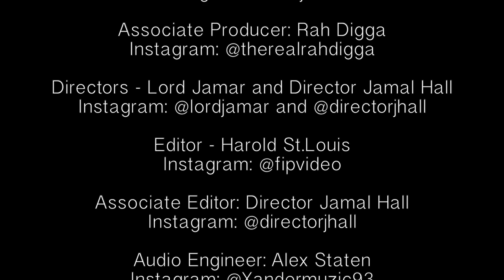The 1% Preach Capitalism To The Masses But Practice Socialism Amongst Themselves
With the mid-term elections fast approaching, was the recent spate of parcel bombs sent to media outlets and political figures a conveniently timed "false flag"?

While the panel ponders over what's real and what isn't, Lord Jamar also questions if the billion dollar lottery was also another distraction event designed to get the mind of the masses focused on something else?

0:00 - 0:38 Intro + Todays mathematics

0:39 Parcel bombs delivered to media outlets and political figures
4:45 Why mid-term elections are referred to as "silly season"
7:27 Are the parcel bombs related to the upcoming mid-term elections?
9:18 Or is this all a false-flag operation?
13:26 Mega-millions lottery - Is it a scam?
17:19 What is the lottery money being spent on?
19:11 Origins of lottery
20:04 Does the lottery really give money away?
21:39 The elite practise socialism amongst themselves and capitalsm against the masses

23:00 Outro

[SOCIAL MEDIA]
► Lord Jamar - @LordJamar (IG and Twitter)
► Rah Digga - @TheRealRahDigga (IG and Twitter)